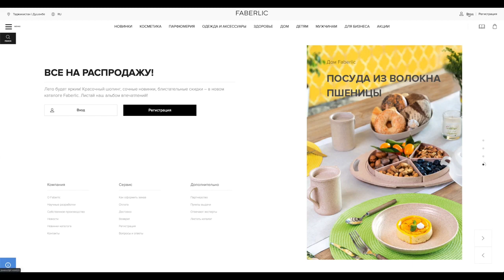Авторизация Фаберлик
Как зарегистрироватся на новой платформе 2.0